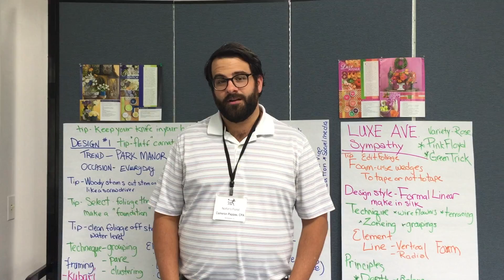Cameron Pappas, Nortons Florist - Birmingham, AL